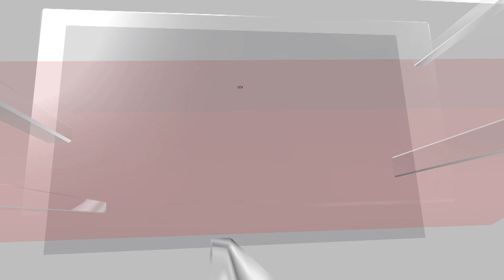Manipur News | CBI Arrests 4 People In The Manipur Students Death Case | Manipur Protests | N18V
In a major breakthrough, four suspects were arrested on Sunday by the Central Bureau of Investigation (CBI) led security forces team in connection with the killing of two students-- a boy and a girl-- in Manipur, whose photographs, which surfaced last week, had sparked off a fresh round of protests in the violence-hit state.

n18oc_news